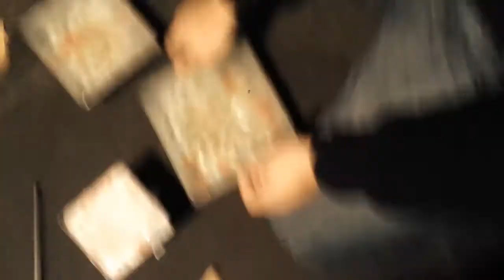Making of Ice Christmas Tree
JWT Metro for United Water Supply Company of Georgia